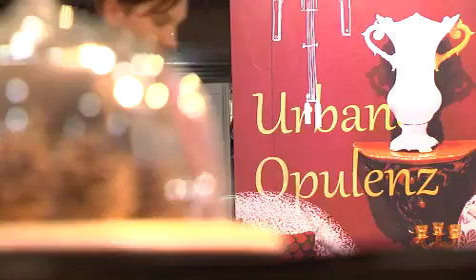Cadeaux Leipzig 2012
Impressionen von der diesjährigen Cadeaux, Fachmesse für Geschenk- und
Wohntrends, auf einen Blick. Dekorationen und Geschenk-Ideen für Weihnachten standen im Mittelpunkt der 41. Cadeaux. Präsentiert wurden die neuesten Kollektionen - von erzgebirgischer Holzkunst über Wohnaccessoires und Produkte rund um den gedeckten Tisch bis zu Gourmet-Geschenken und Wellness-Artikeln.